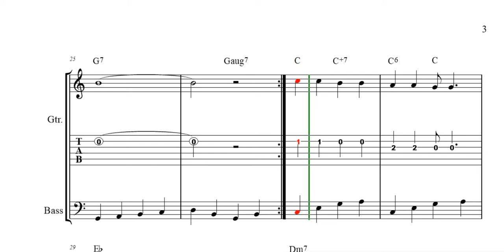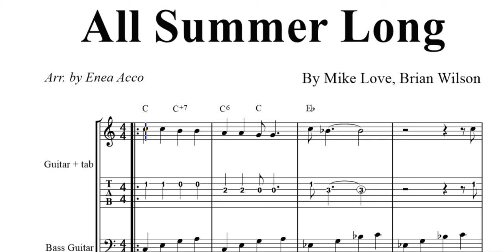All Summer Long